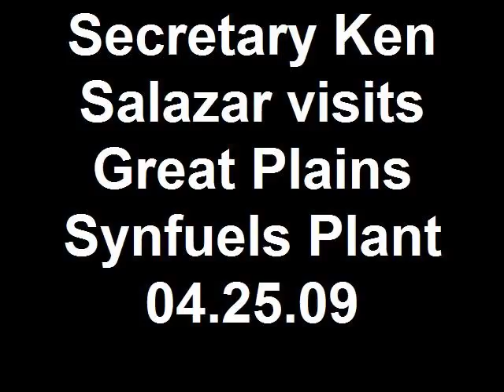Sec. of the Interior Ken Salazar visits world's largest carbon capture project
United States Secretary of the Interior Ken Salazar visited North Dakota this Saturday, April 25. Among his stops was Beulah and the Great Plains Synfuels Plant, north of Beulah. He was accompanied by Senator Dorgan.

Ron Harper, Basin Electric CEO and general manager, along with Gary Loop, Dakota Gasification Company chief operating officer, together with other Basin Electric and Dakota Gas staff, hosted the group on a tour of the visitor's center, followed by a brief tour of the facility. The visit lasted an hour.

"Basin Electric and Dakota Gasification Company are pleased that Secretary Salazar is visiting North Dakota, and excited that he will have the opportunity to tour the Great Plains Synfuels Plant and learn more about our carbon capture project," says Basin Electric CEO and general manager Ron Harper. "As the world's largest carbon capture-for-sequestration project, our facility is indeed impressive, and has a great story to tell. Since 2000 we've  captured more than 16 million tons of carbon dioxide for sequestration. I'd like to thank the North Dakota Congressional Delegation in bringing Secretary Salazar here, and I am looking forward to hosting the group on Saturday."